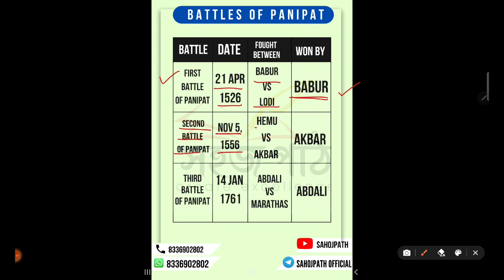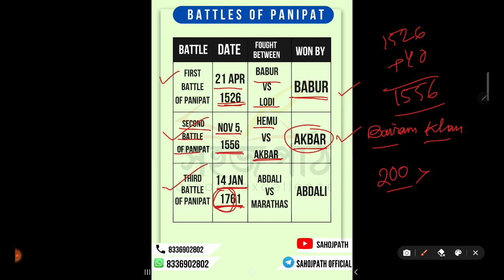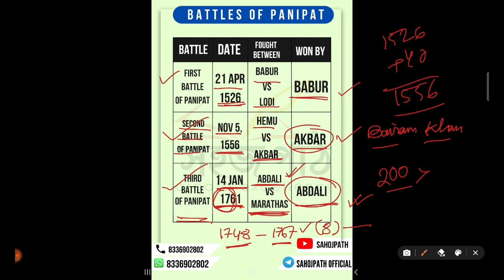WBCS History - Smart Study // Panipat War Details